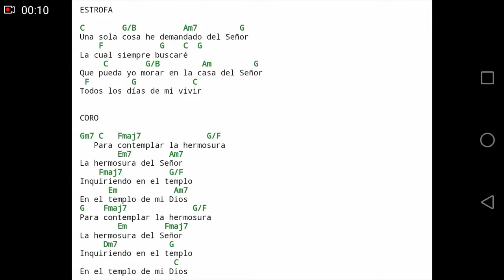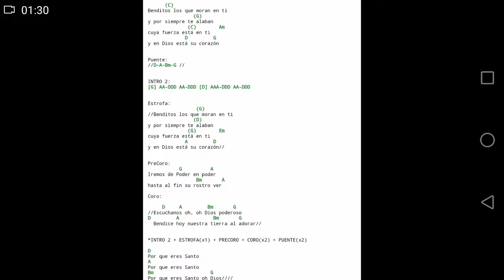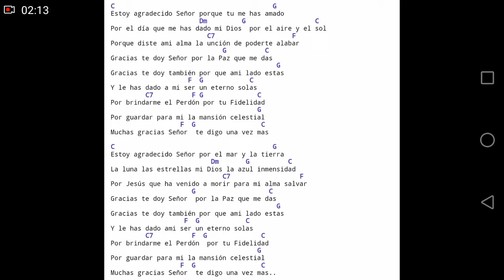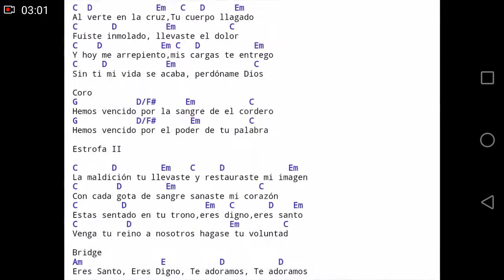C_Do Mega Cancionero Cristiano Ordenado por Tonalidad con sus Acordes Guitarra o Piano.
Cancionero Cristiano para Tecladistas y Guitaristas Cristianos, Ordenado a Través de las 12 Tonalidades, lo más Relevante es que trae sus Acordes.